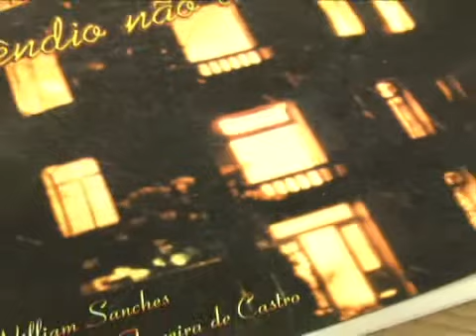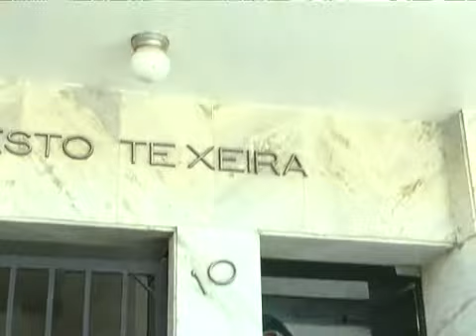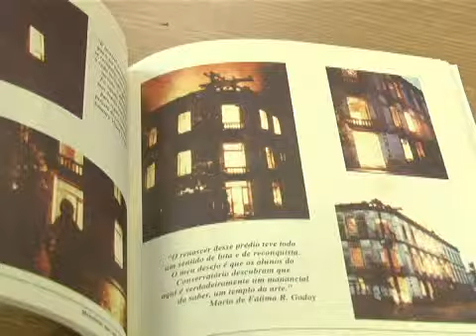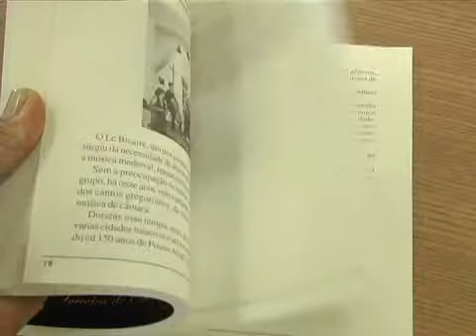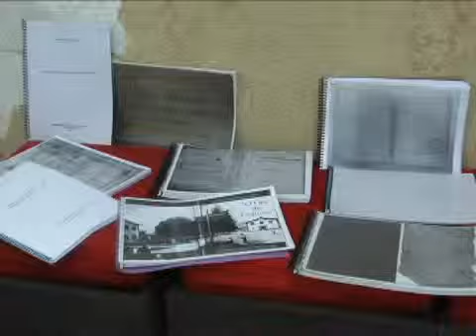Conservatório 60 anos: o espetáculo mais triste na história da escola de música